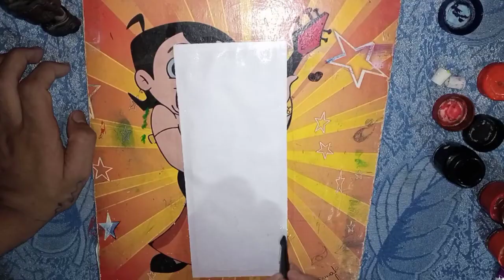3 easy cool bookmarks#YouTube#Art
I am a normal boy who has interest in paintings ,drawings that's I make efforts to make videos by spending my quality time.I have no intention to disrespect anyone.